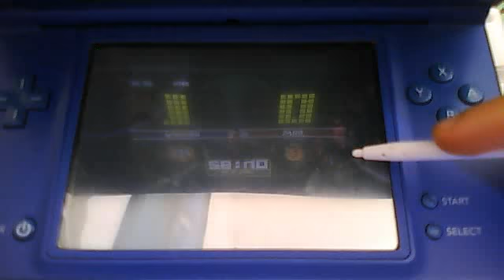[FR] Inazuma Eleven 2:Le match Raimon VS Wild/PART 1